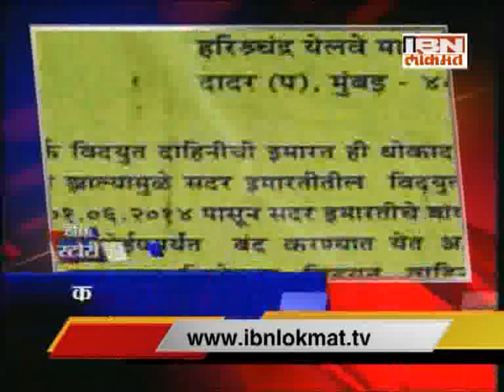IBN Lokmat Top Stories (Afternoon) 21 September 2014